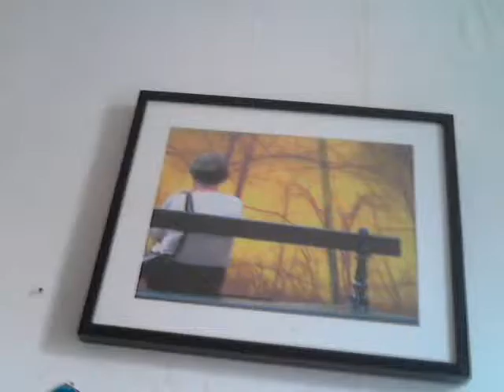Ciel de Paris!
Je suis fous de musique la lumiére m'interpele